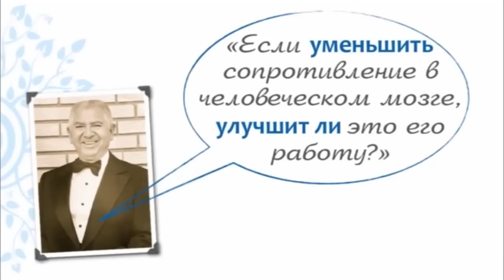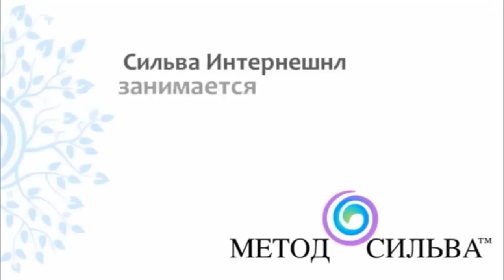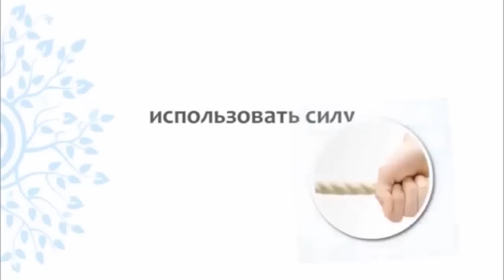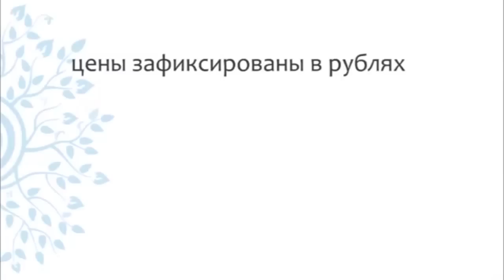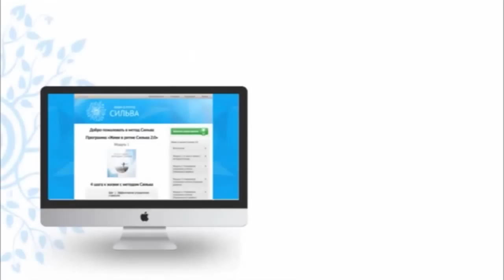Видео тренинг «Мастерство сознания»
Видео-тренинг об управлении сознанием, развитии интуиции и исцелении. Научитесь медитировать и использовать силу воображения. Из тренинга вы узнаете об основах метода Сильва.

Является ли управление разумом лучшим исцеляющим средством, известным человечеству?

И только оно. Конечно, образ жизни, питание, факторы окружающей среды влияют на благополучие человека. Но если бы режим питания, медицинское обслуживание и окружающая среда гарантировали здоровье, люди, которые правильно питаются и живут в «чистых условиях», не болели бы вовсе.

Значит, есть еще какой-то фактор! Этот фактор -- разум. В конечном итоге именно разум является решающем фактором, определяющим, сможете ли вы противостоять болезни или нет; сможет ваше тело исцелиться или нет. Вы слышали, что «смех -- лучшее лекарство». На самом деле, это означает «разум -- лучшее лекарство».

Понравилось видео? Оставляйте свои комментарии и делитесь им с друзьями!